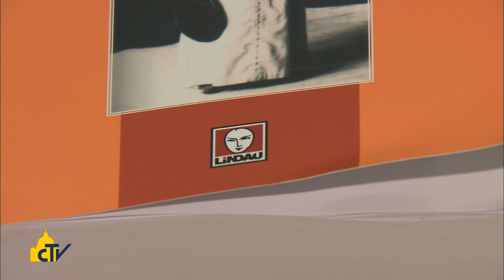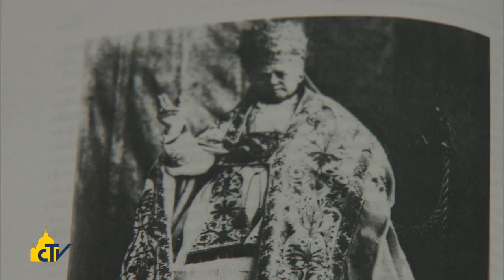Vatican Magazine "Un Papa riformatore " 27-06-2014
Aggiornare le ricerche sulla figura e l'azione di san Pio X quale Papa riformatore. Con questi propositi si è svolta recentemente a Roma una giornata di studi promossa dal Pontificio comitato di scienze storiche.